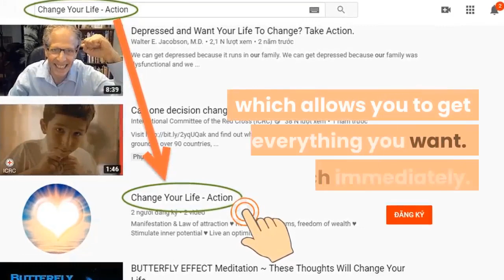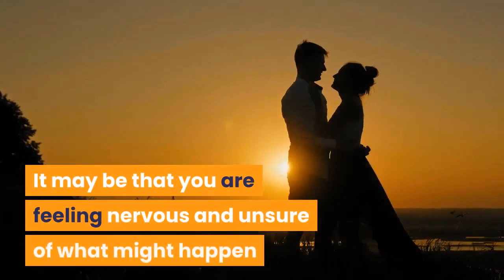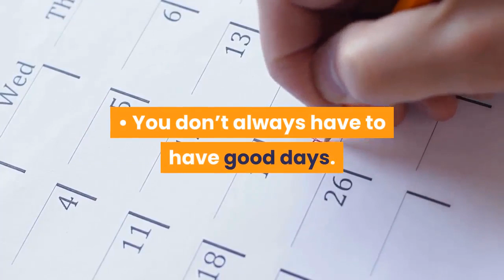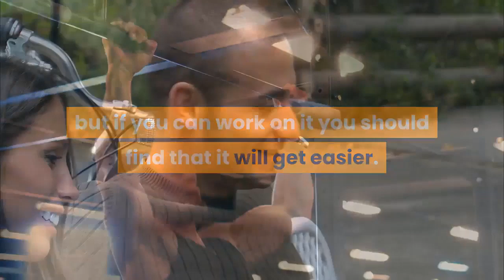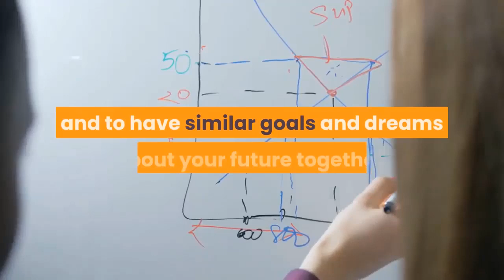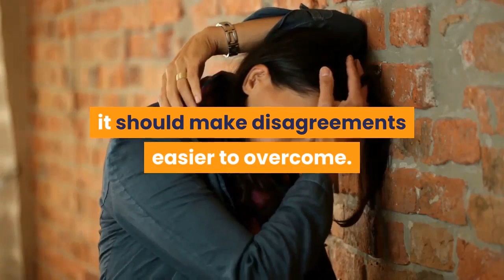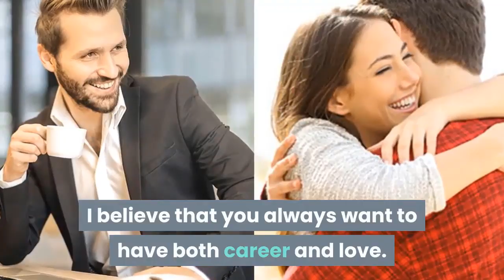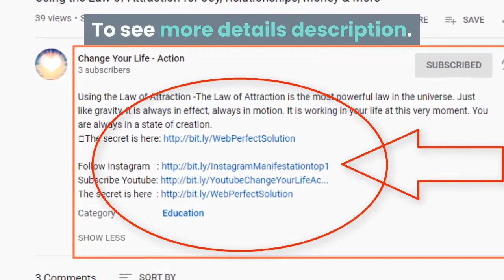How To Make A Long Distance Relationship Work | ♥️ Change Your Life - Action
★ How To Make A Long Distance Relationship Work: Do you live far away from your partner or is your partner about to move away for a while?
★ Are you feeling worried about trying a long distance relationship for the first time? It may be that you are feeling nervous and unsure of what might happen if you try a long distance relationship. Some claim that long distance relationships help to improve a relationship and make it stronger. Keep reading to discover how to make a long distance relationship work.
★  I am going to talk about how you can make a long distance relationship work with 5 long distance relationship tips that should be able to help you. First of all, let’s take a quick look at the benefits of a long distance relationship.
★ Expect miracles.

➡ Click the link below (Free):
► Mysterious message:     ➡